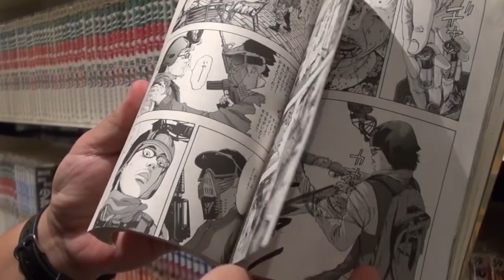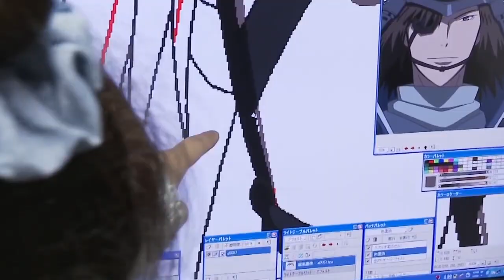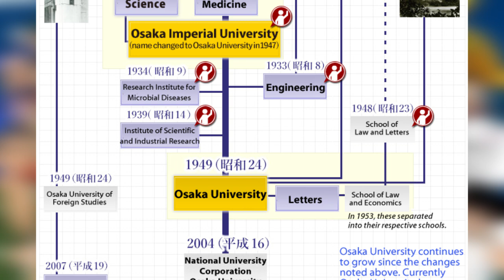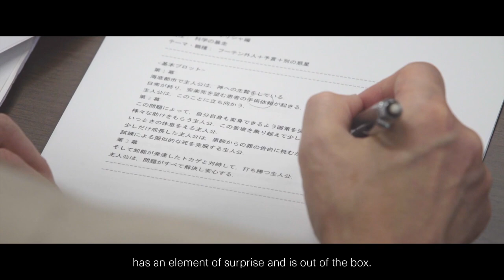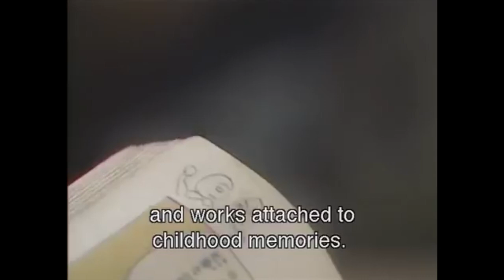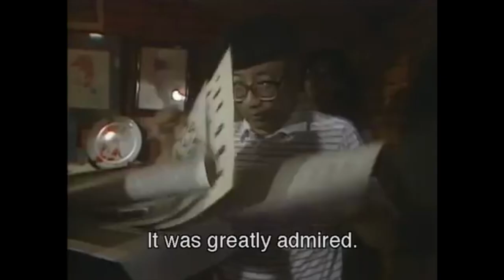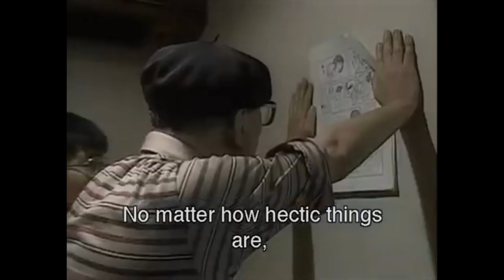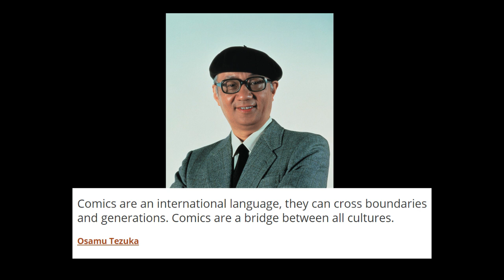SEJARAH ANIME MANGA YANG DILUPAKAN !! || History The Godfather Osamu Tezuka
TMM Short Documentary (newbie).
Konten terkait sejarah dan perjalanan salah satu sosok seniman yang mengembangkan animasi dan manga di jepang...

Mohon dimaklumi jika ada kesalahan dan kekurangan karena saya masih tahap belajar... semoga kalian enjoy dengan video yang aku buat...